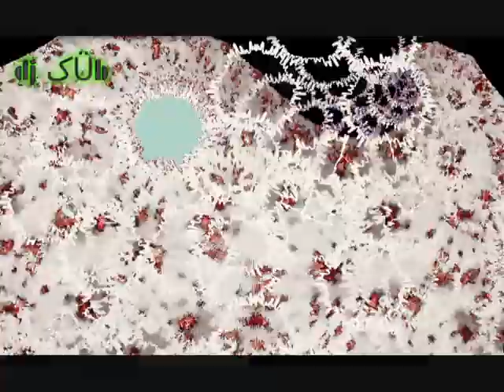INJECTED - M:I - 2 - dj کÜb MEGA RADIO EDIT MIX (EP)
YOUTUBE = DJXSUBXZERO - iPOD - BEATPORT- iTUNES.
Facebook - DJXSUBXZERO - SKYPE - JABBERWOK121